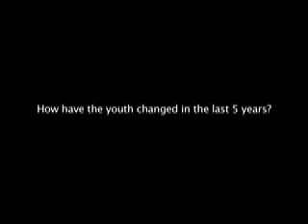Del's Documantary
Made in Queen's Park, London W10 as part of FreqOUT's Interactivity project, February to March 2010